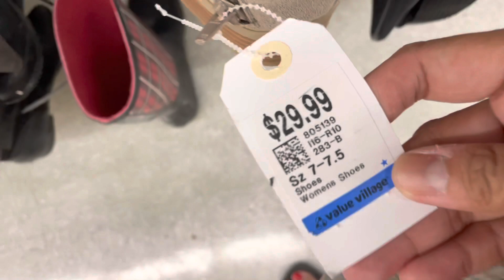Quick Stop at the Thrift Store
LV-H132

I'm Nancy 100% Filipina, now lives here in Canada with my French-Canadian Husband Jean-Paul. We have two kids, Lauren 13yrs old and Deric 7 yrs old! Just sharing variety of videos about our family, travels, vlogs, kiddie things, mommy stuff, married life, thrifting adventures, shopping hauls, life events/occasions and more!